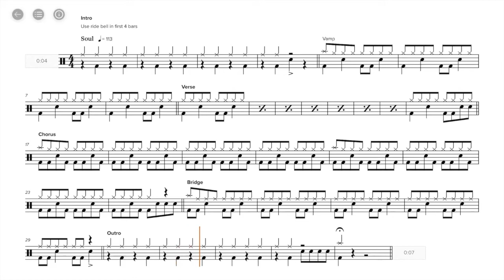SOUL MAN (With Vocals) | Rockschool Drums Grade 1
‘Soul Man’ was composed by the legendary Isaac Hayes in collaboration with David Porter and became a huge commercial success for Sam & Dave, who released it as a single in 1967 on Stax Records. They won a Grammy Award for Best Rhythm and Blues Group Performance, Vocal or Instrumental.

The song’s inspiration was found in the turmoil of the Civil Rights Movement. Isaac Hayes saw a television news item on the aftermath of the 12th Street riot in Detroit, Michigan. He noted that the buildings that had not been destroyed during the riot were marked with the word ‘soul’ – most of these building were owned and operated by African-Americans. The lyrics, borrowing from the biblical story of Passover, talk about rising above one’s conditions.